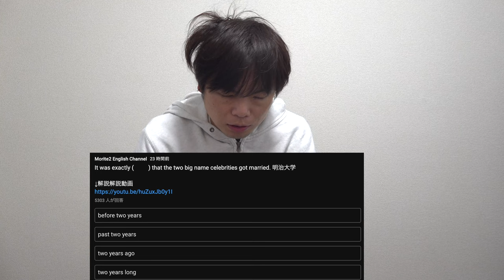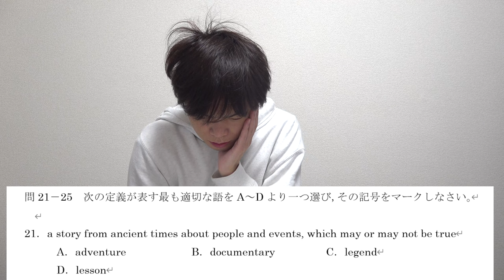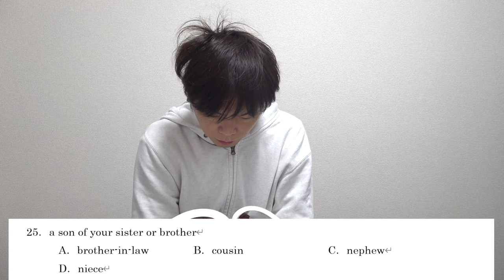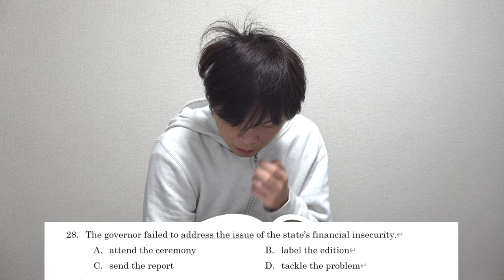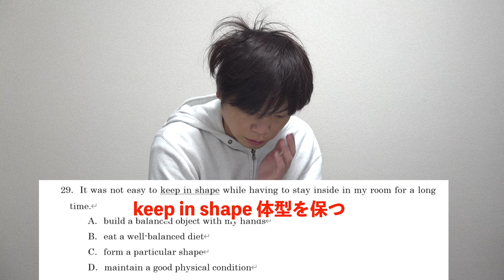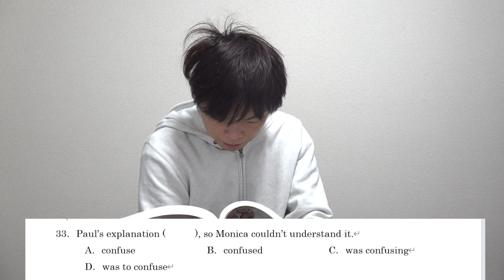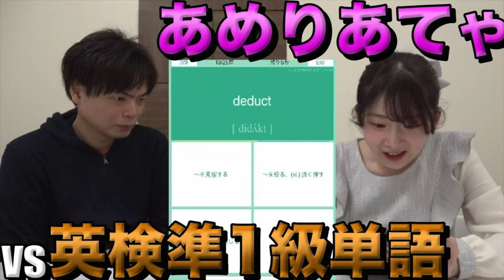TOEIC満点なら寝起きで初見の問題を解いて解説できる？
寝起きで入試問題を解きました。

あめりあてゃが英検準１級の語彙問題に挑戦

‹出演者情報›
もりてつ
発音指導士